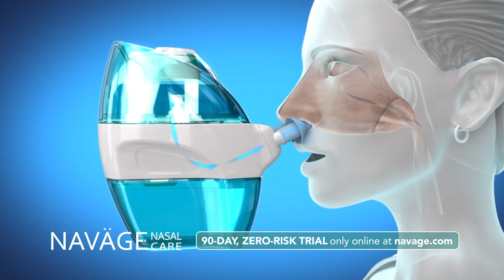2019 Navage Sinuses 30 Sec Commercial: Naväge Nasal Care Flushes Allergens, Mucus, Dust and Germs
Naväge Nasal Care is the world's only drug-free system that uses powered suction to relieve sinus congestion by flushing out allergens, mucus, dust, and germs. Naväge pulls saline in one nostril, through the nose, and out the other, unlike other nasal rinses that push saline through the nose. Watch this video to understand and hear what customers think about Naväge Nasal Care. You'll love that clean nose feeling. It's Nature's decongestant!

It's better than a neti pot!

- Purchase your Naväge Nose Cleaner and SaltPods today!